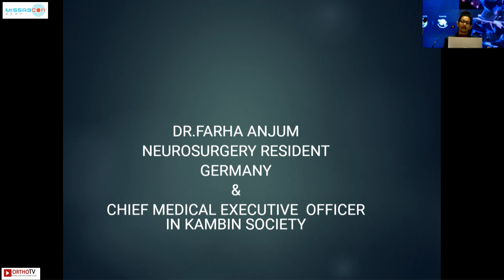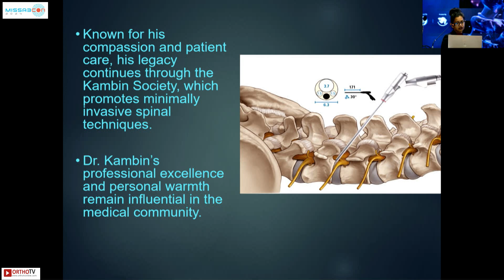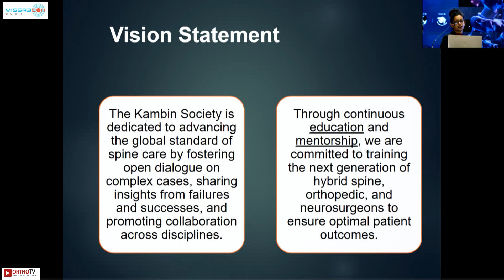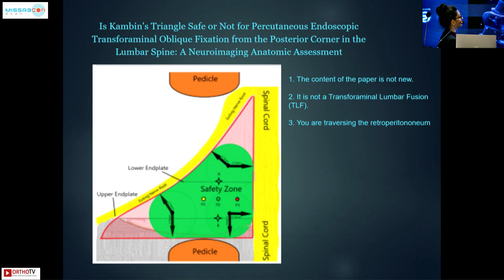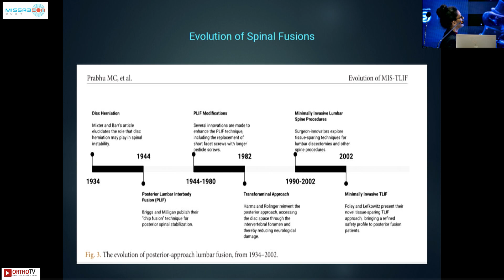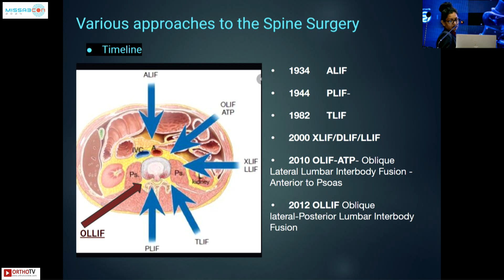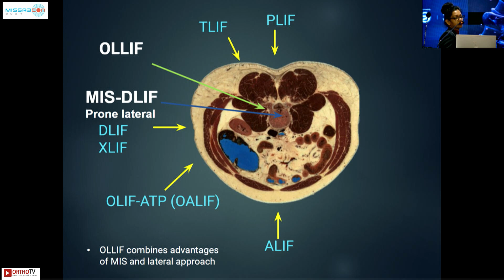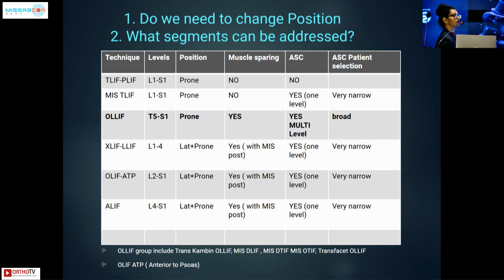MISSABCON 2024: History and Anatomy of Kambin's Triangle - Dr. Farha Anjum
This talk is part of MISSABCON 2024

Organising Secretary - Dr. Ajay Krishnan
Organising Chairman - Dr. Amit C Jhala